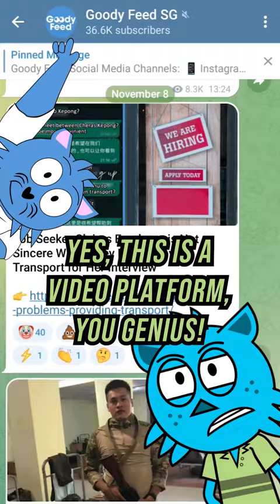Why people are confused that Noontalk is listed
Dasmond Koh’s Noontalk is now listed in SGX, and people are confused. Here’s why